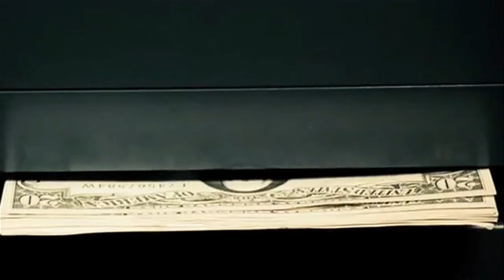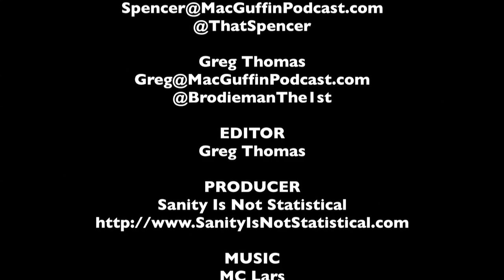Leslie Mann - The MacGuffin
In honor of the release of This Is 40, Spencer Fornaciari and Greg Thomas of The MacGuffin discuss Leslie Mann.